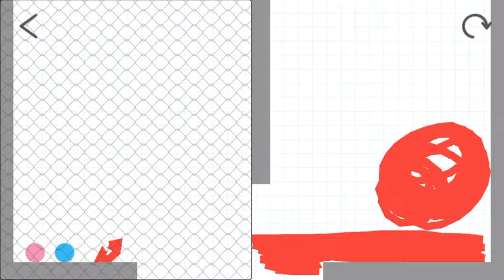I have cleared stage 257 on Brain Dots!